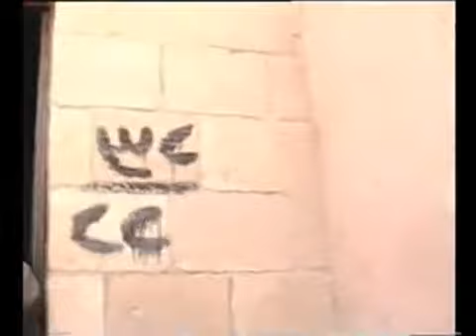O Túmulo de René Guénon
Frithjof Schuon and the truth, by Maude Murray (terceira esposa de Frithjof Schuon), his third wife
Frithjoh Schuon and the Truth by Maude Murray (terceira esposa de Frithjof Schuon) His Third Wife
Maude Murray (terceira esposa de Frithjof Schuon) - Frithjof Schuon: his 1991 Grand Jury Hearing for child molestation
Mark Koslow's Memoire of the Schuon Cult, Typed by Rama Coomaraswamy
Mark Koslow’s Account of the Schuon Cult, Typed by Rama Coomaraswamy
Mark Koslow's - Account of Schuon Cult, Typed by Rama Coomaraswamy - Traduction française
Mark Koslow: Book 2 -The Paranoid Fictions of Rene Guenon and his Followers: Trampling Rights and History under Ideology
Mark Koslow - Part 1:JOSEPH EPES BROWN, BLACK ELK, NEIHARDT AND THE SCHUON CULT
Shills, Spooks, and Sufis in the service of Empire: The Case of the Maryamiyyah